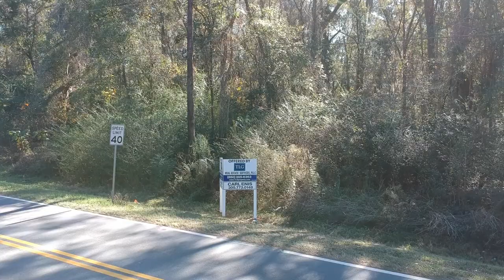Fred George and Mission Rd in Tallahassee, FL